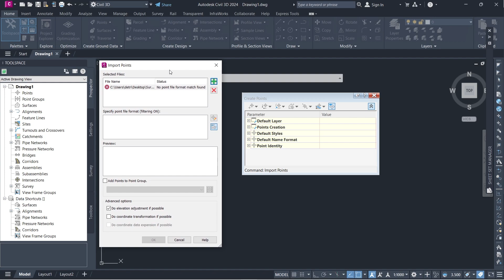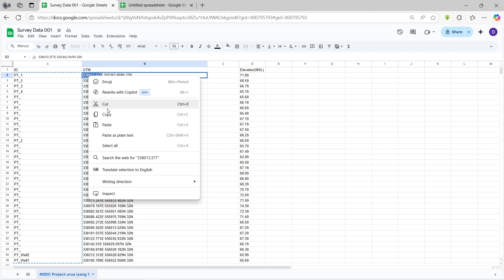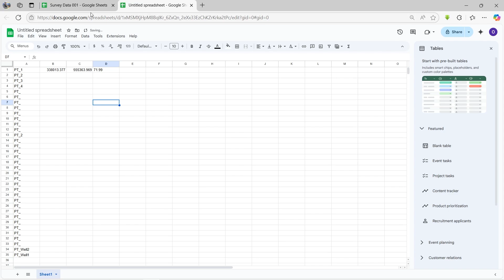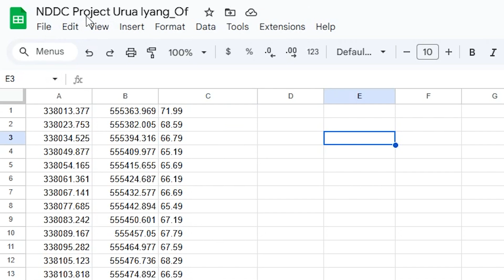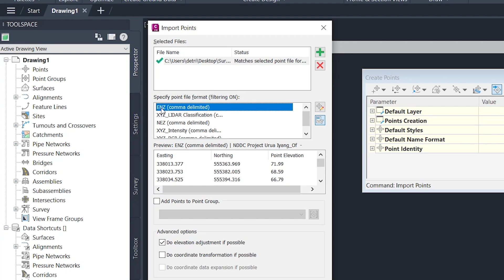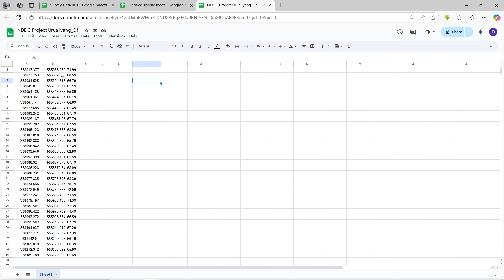How To Correctly Import UTM Points Into AutoCAD Civil 3D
If you are struggling to import survey data into Civil 3D and you have this error, in this video I will show you how I fix it so you can start working on your projects. All you need is a spreadsheet like Microsoft Excel or GoogleSheets.